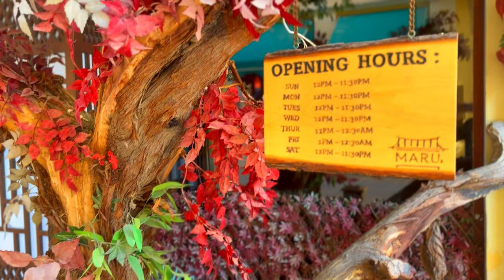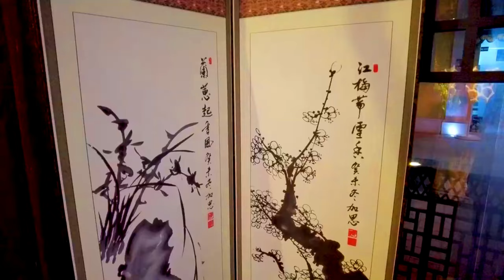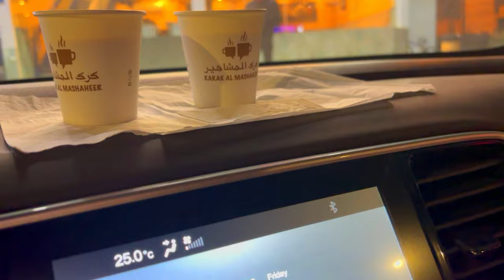The Pearl-Qatar and Korean BBQ Experience 💜♨️ (සිංහල vlog)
Qatar is renowned for its luxurious accommodations, and The Pearl-Qatar is one of its prime locations for opulent living. The Pearl-Qatar is an artificial island spanning nearly 4 million square meters, offering a blend of residential, commercial, and retail spaces, including luxury apartments.

Several developers have contributed to the luxurious landscape of The Pearl-Qatar, including United Development Company (UDC), which is behind many upscale projects on the island.

Luxury apartments in The Pearl-Qatar often feature stunning views of the Arabian Gulf, state-of-the-art amenities, high-end finishes, and contemporary design. Residents can enjoy access to exclusive facilities such as private beaches, marinas, spas, fitness centers, and gourmet dining options.

The Pearl-Qatar is strategically located near the vibrant West Bay district, providing easy access to Doha's business, leisure, and cultural hubs.

Some of the prominent luxury residential towers in The Pearl-Qatar include Porto Arabia, Qanat Quartier, Viva Bahriya, and Medina Centrale, among others. These towers offer a range of apartment sizes and layouts to cater to different preferences and lifestyles.

Living in a luxury apartment in The Pearl-Qatar offers a prestigious lifestyle, combining elegance, comfort, and convenience in one of Qatar's most exclusive destinations.
Maru Korean Restaurant was a popular dining destination in Qatar, offering authentic Korean cuisine. However, please note that the restaurant scene is subject to change, and it's advisable to verify the current status and operating hours of Maru Korean Restaurant before planning your visit.

Maru Korean Restaurant was known for its diverse menu featuring traditional Korean dishes such as bulgogi (marinated beef), bibimbap (mixed rice with vegetables and meat), Korean barbecue, kimchi (fermented vegetables), and various types of Korean stews and soups.

Located in Doha, Maru Korean Restaurant aimed to provide guests with an immersive dining experience, complete with Korean-style hospitality and ambiance.

To ensure the most accurate and up-to-date information about Maru Korean Restaurant or any other dining establishments in Qatar, I recommend checking online reviews, contacting the restaurant directly, or consulting local directories or websites dedicated to dining in Qatar.

අපේ ජීවිතෙන් තවත් දවසක් ආදරණීය ඔබ සමග බෙදා ගත්තේ ගොඩාක් ආදරෙන් 🥰♥️ 🌸💕 ආදරෙයි ♥️🙏🏻!!